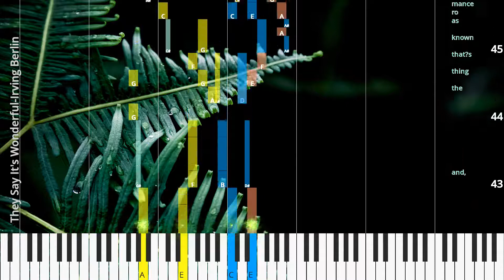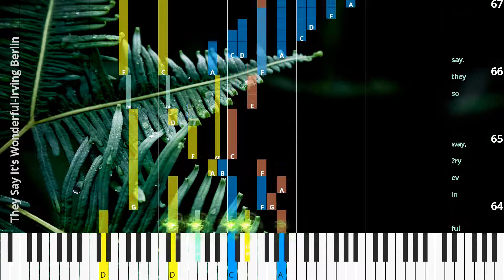🎹Chord & Lyrics, They Say It's Wonderful, Irving Berlin, Synthesia Piano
♫ Synthesia Piano Tutorial, Chord & Lyrics: They Say It's Wonderful, Irving Berlin

♫ Irving Berlin Piano Tutorial
♫ Irving Berlin Chord
♫ Irving Berlin Lyrics
♫ Irving Berlin Subtitle
♫ How to play They Say It's Wonderful
♫ They Say It's Wonderful Piano Chords
♫ They Say It's Wonderful Piano Easy
♫ They Say It's Wonderful Piano Difficult
♫ They Say It's Wonderful Piano Cover
♫ They Say It's Wonderful Piano Remix
♫ They Say It's Wonderful Piano Tutorial
♫ They Say It's Wonderful Notes
♫ They Say It's Wonderful Piano Tiles
♫ They Say It's Wonderful Easy Slow
♫ They Say It's Wonderful Academy Piano
* Lyrics
Ru mors fly and you can’t tell where they start,
’Spec ’lly when it con cerns a per son’s heart,
I’ve heard tales that could set my heart a glow,
Wish I knew if the things I heard are so.
They say that fall ing in love is won der ful,
It’s won der ful so they say.
And with a moon up a bove it’s won der ful,
It’s won der ful so they tell me.
I can’t re call who said it,
I know I nev er read it,
I on ly know they tell me that love is grand,
and,
the thing that’s known as ro mance is won der ful,
won der ful,
in ev ’ry way So they say.
You leave your house some morn ing and with out an y warn ing,
you’re stop ping peo ple shout ing that love is grand,
and to hold a man in your arms is won der ful,
won der ful in ev ’ry way,